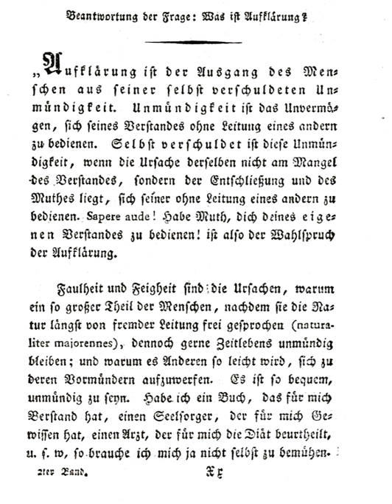What is Enlightenment? | Wikipedia audio article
00:02:01 1 Basic understanding
00:05:38 2 Private and public use of reasoning
00:07:24 3 Kant and religion
00:09:50 4 Kant and Frederick the Great
00:12:01 5 Kant and orientation in thinking
00:13:03 6 Kant and historical development
00:13:41 7 Foucault and "What is Enlightenment?"
00:14:19 8 See also
00:14:49 9 External links

- Socrates

SUMMARY
"Answering the Question: What Is Enlightenment?" (German: Beantwortung der Frage: Was ist Aufklärung?) is a 1784 essay by the philosopher Immanuel Kant. In the December 1784 publication of the Berlinische Monatsschrift (Berlin Monthly), edited by Friedrich Gedike and Johann Erich Biester, Kant replied to the question posed a year earlier by the Reverend Johann Friedrich Zöllner, who was also an official in the Prussian government. Zöllner's question was addressed to a broad intellectual public community, in reply to Biester's essay entitled: "Proposal, not to engage the clergy any longer when marriages are conducted" (April 1783) and a number of leading intellectuals replied with essays, of which Kant's is the most famous and has had the most impact. Kant's opening paragraph of the essay is a much-cited definition of a lack of Enlightenment as people's inability to think for themselves due not to their lack of intellect, but lack of courage.
Kant's essay also addressed the causes of a lack of enlightenment and the preconditions necessary to make it possible for people to enlighten themselves. He held it necessary that all church and state paternalism be abolished and people be given the freedom to use their own intellect. Kant praised Frederick II of Prussia for creating these preconditions. Kant focused on religious issues, saying that "our rulers" had less interest in telling citizens what to think in regard to artistic and scientific issues.